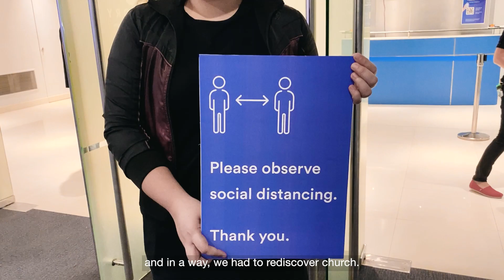Victory Alabang 2022 — Church Year-End Video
We’re very excited to see what God has in store for this year — but before we do that, let’s first take a look back at how faithful God was in 2022.